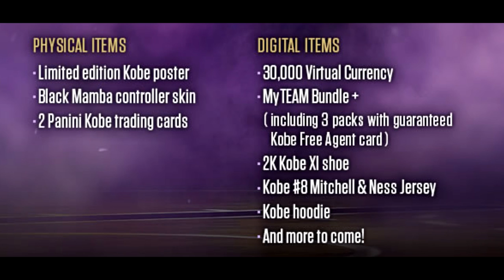BREAKING NBA 2K17 NEWS ! BRAND NEW INFO ON 2K17 !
▬▬▬▬▬▬▬▬▬▬▬ஜ۩۞۩ஜ▬▬▬▬▬▬▬▬▬▬▬▬

Wanna Make thousands off of youtube?

✔HELP A YOUNG NXGGA GET 50 LIKES!✔
✔Help Me Reach  15k ✔

★  MuLaGang The MF'in Team ★

★ Kik : ,pjxe ★

✔2K/MADDEN/PSN : DLLNERO